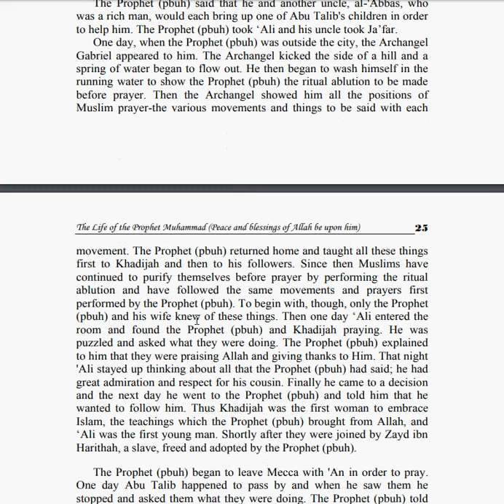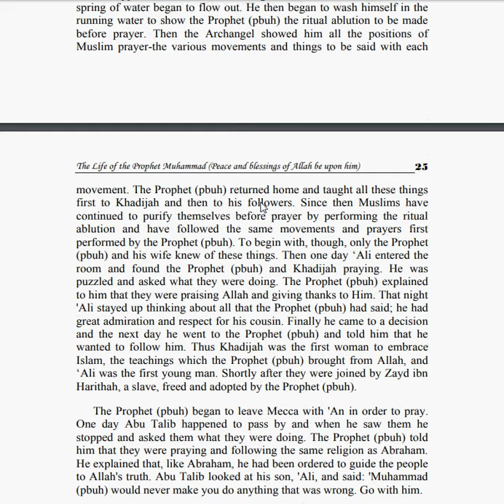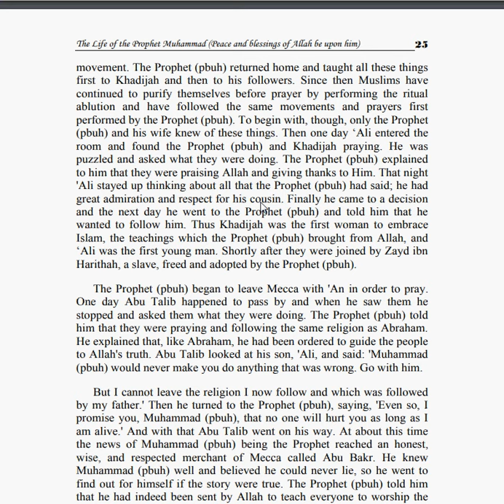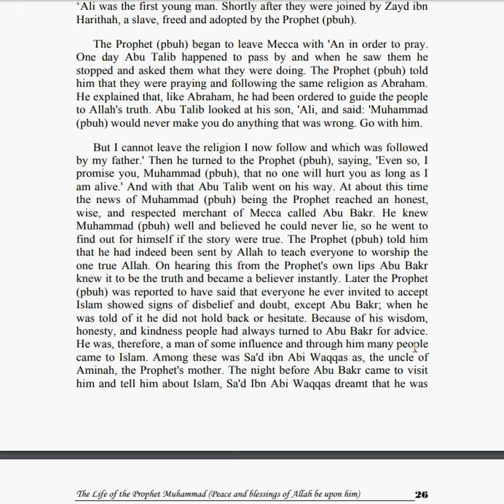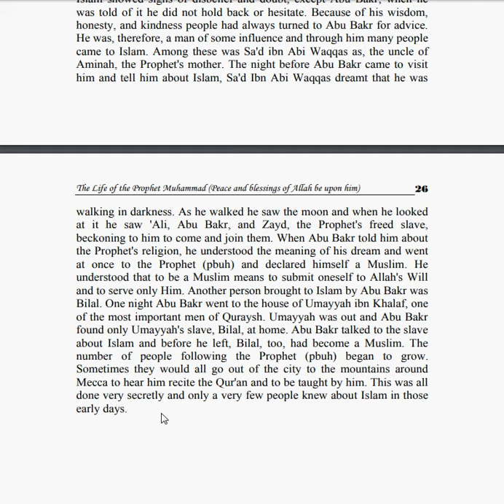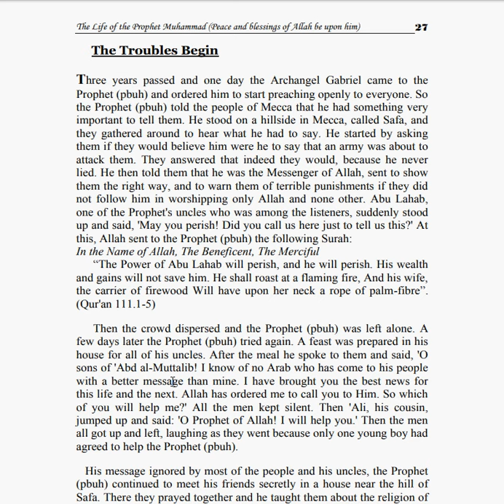Life of Prophet Muhammad (pbuh) - Part 10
Besm Ellah El Rahman El Raheem

The First Muslims

Important Key-points:

-After that momentous day in the month of Ramadan, Revelation came
again and again to the Prophet (pbuh). He understood now what he had to
do and prepared himself for what was to come
-Then Revelation ceased for a time. The Prophet (pbuh) was upset and
unhappy, thinking that Allah had left him
-However, the Archangel Gabriel came back to him and brought to him Surah 93 (Al Duha) of the Holy Qur'an
-The Prophet (pbuh) began to speak secretly of Allah's message to
those Who were close to him and whom he could trust. At that time
Mecca was going through hard times.
-One day, when the Prophet (pbuh) was outside the city, the Archangel
Gabriel appeared to him and kicked the side of a hill and a
spring of water began to flow out. He then showed him how to wash and how to pray and what to say at each movement
-Abu Talib promised to protect Muhammad (pbuh) as long as he lived
-Abu Bakr accepted Islam on the spot; instantly!
-Sa'd Ibn Abi Waqqas had a fascinating dream which then made him accept Islam
-The believes were growing in number, but Islam was taught in secret